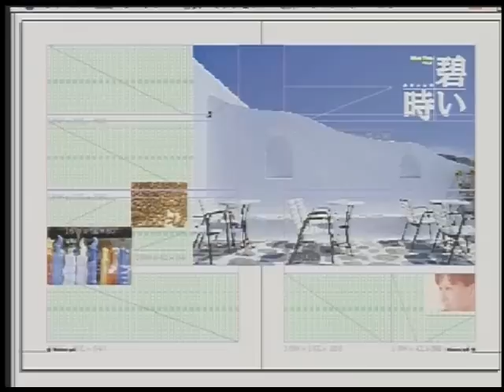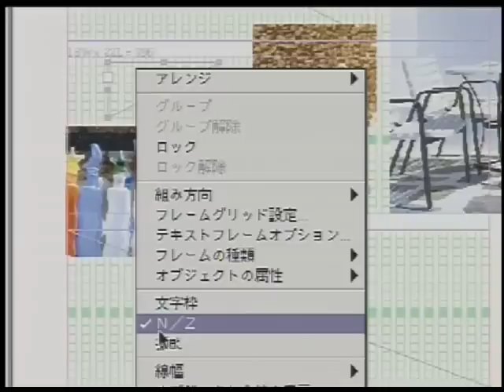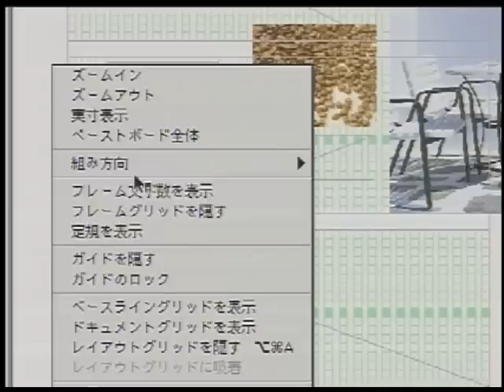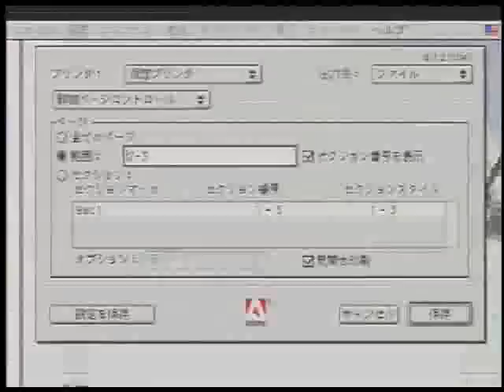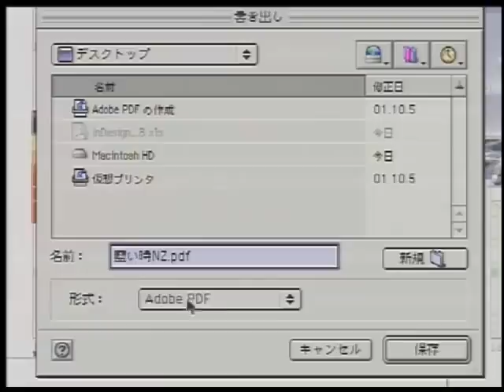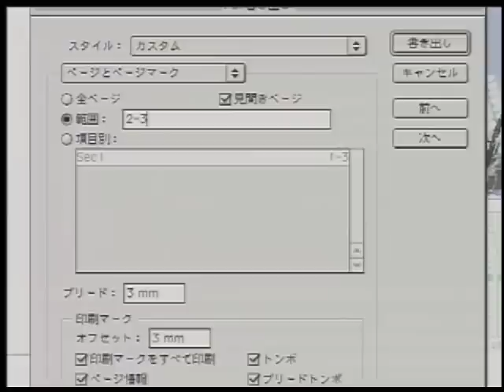Adobe InDesign 使い方講座 8巻 4章「PDFファイルとグリッド」編 後半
インデザインページ制作サービス

アテインDVD"誰でもわかるAdobe InDesign"全8巻、
計9時間にわたる講座を全てYoutubeで公開中！

アテイン(株)で過去に販売したDVD教材「誰でもわかるAdobe InDesign日本語版」全8巻を
すべてYoutube でご覧いただけます。
（最新のバージョンとは操作や機能が異なる場合があります）

InDesignのPDF書き出しについて解説します。
PDF書き出しの際のPDFオプションの設定で主に変更する必要があるのは
「カラー」と「画像」の二つです。
最終的に書き出されたデータを読むのは
プリンタなのか、画面でみるのか、といった違いで区別すると良いでしょう

レイアウトグリッドやフレームグリッドは文字組みを行ったり、
ドキュメントのレイアウトに使用してきましたが
グリッドを出力して編集段階で役立てることができます。

【Adobe InDesign 使い方講座 8巻 4章「PDFファイルとグリッドの書き出し」編】
・PDFスタイル
・グリッドの書き出し

動学.tvのIndesign講座なら最新バージョンのCS5はもちろん
全てのバージョンの講座が視聴できます。